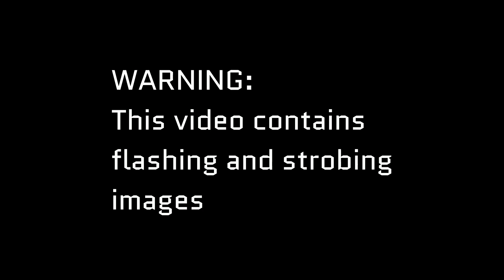Taupe - Not Blue Light (UK)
Taupe are a razor sharp, polyrhythmic jazz-inflected instrumental three-piece, once from Newcastle and now spread out across the north of England somewhere. Not Blue Light is from their new record. They will destroy you live.